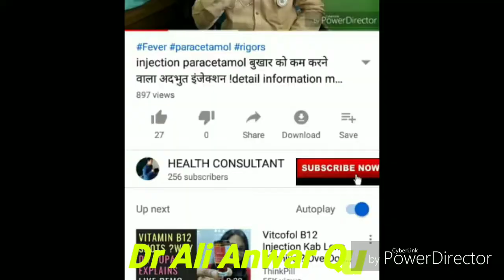Tuberculosis - Kochs Mycobacterium tuberculous infection ! sign symptoms aur treatment (hindi)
Treatment for 6 months for cat 1
Cat 2 Injection streptomycin is added
MDR vancomycin and many more drug's added
TREATMENT
Tablet akt 4 for 2 months
Akt2 for 4 months
Liv 52
Whey protein
Tablet benadon 40 mg for 2 months

Will make second part of tuberculosis
24 march world tuberculosis day
Founded by Robert koch in 1882 on 24 march
Let's eradicate TB from our nation & whole humanity

Thanks
HEALTH CONSULTANT